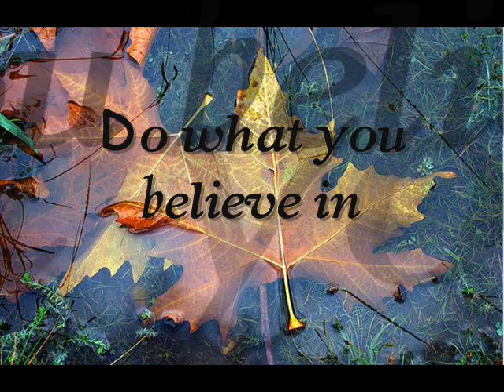Recercada primera - Tratado de Glosas - Diego Ortiz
Silentia Lunae - rehearsal track recorded live in Maria and Richard's living room
Maria Caruso, treble viol, Richard Benecchi, lute